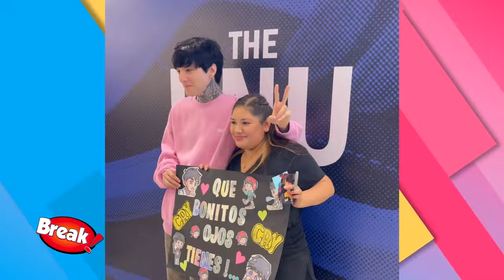XCRY EN PERÚ: FANS ENLOQUECEN AL VERLO Y CONOCERLO POR PRIMERA VEZ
El influencer español XCry llegó a Lima para ser parte de una campaña publicitaria y saludar a sus fans.